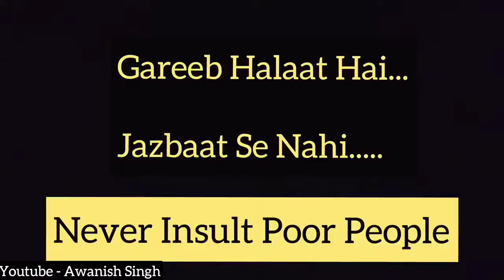NEVER MESS WITH POOR PEOPLE - VINE - Awanish Singh